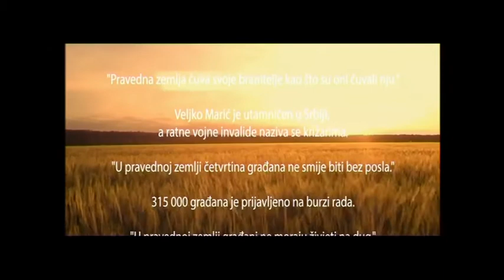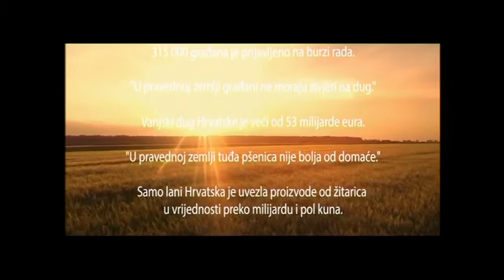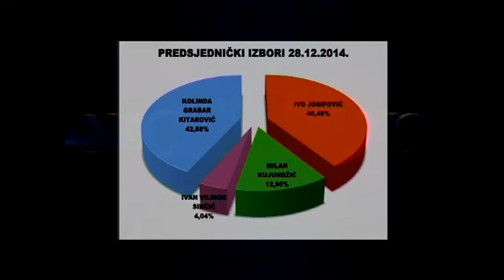Nacionalno 30.12.2014. gost Tomislav Čuljak, tel. javljanje: Milan Kujundžić, Robert Bosak